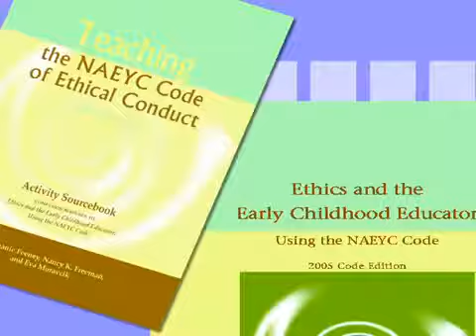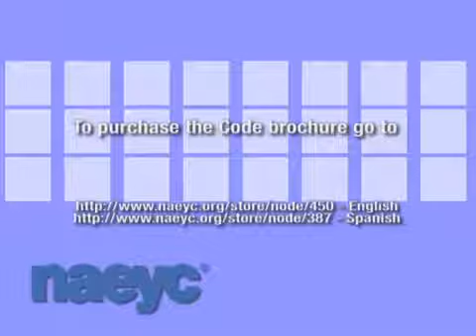NEAYC Code of Ethical Conduct - Part 7 of 7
Making the Code More Visible  Reflection: The Importance of the Code: Stephanie Feeney and Peter Pizzolongo discuss different strategies to bring about greater awareness of NAEYCs Code of Ethical Conduct.  Stephanie Feeney also reflects on her work with the Code and why having a Code of Ethical Conduct matters.